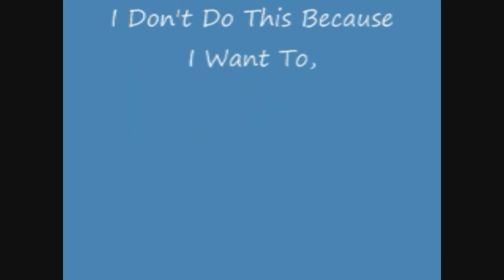go beavers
me